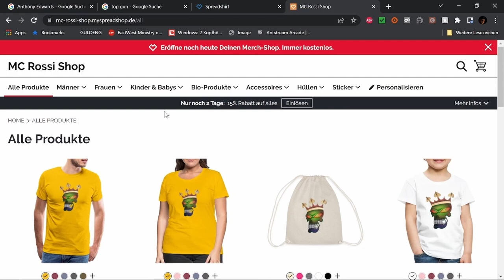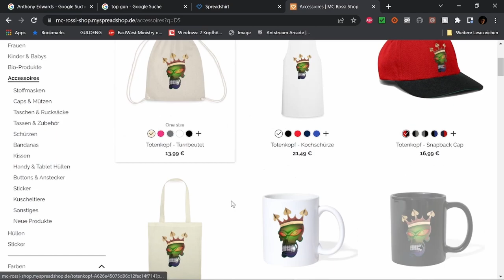Best of Twitch Oktober W 4 V 5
WERBUNG

Cashback !!